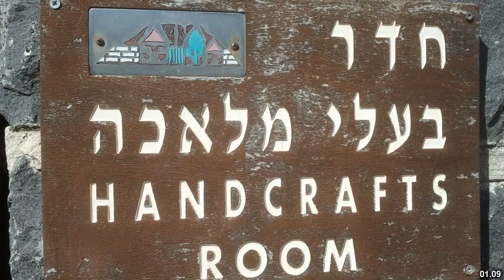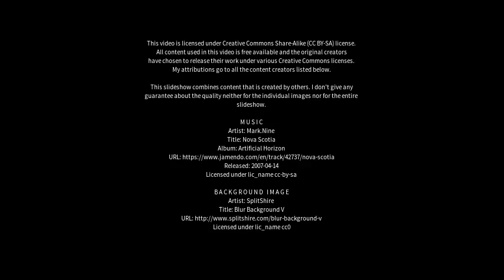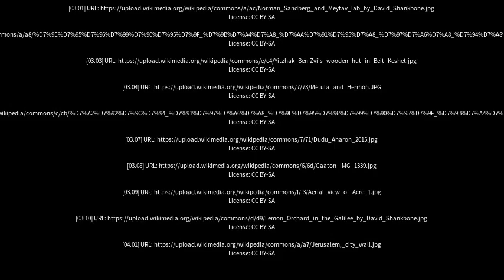Best places to visit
Best places to visit - Kefar Tavor (Israel) Best places to visit - Slideshows from all over the world - City trips, nature pictures, etc.